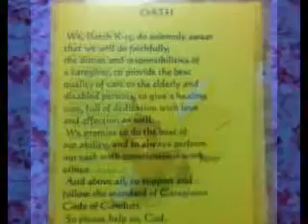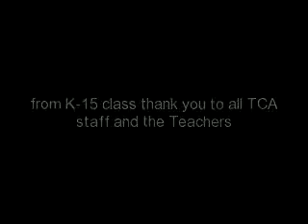TCA K-15 graduation day 12/20/11